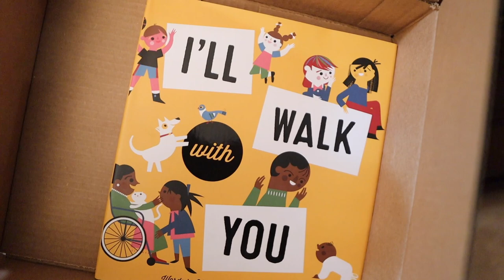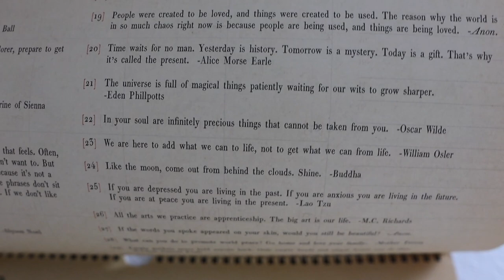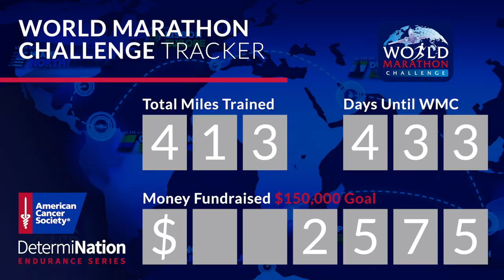What Fireworks Show is EPCOT Testing? | 35 Week Baby Ultrasound & Birth Plan Update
Our day begins with an appointment to see our baby! Sarah has a little bit of pre-appointment anxiety, but it all melts away after she gets to see James. He is measuring ahead of schedule, and has not made his way head down yet. Also! He was actually awake at the appointment. It was so cute to see him moving around and we got some great photos. We will be scheduling a c-section just in case he does not flip! After lunch we head to Michael and Kim's resort to finish up work and relax by the pool. We even catch EPCOT testing fireworks during dinner! What do you think that means? Whatever it is, we're excited! We end the night reflecting on the last year. Man, we are tired from our week of vacationing! Goodnight!